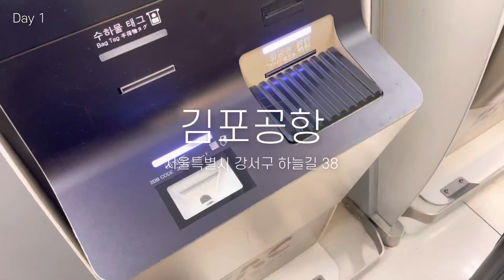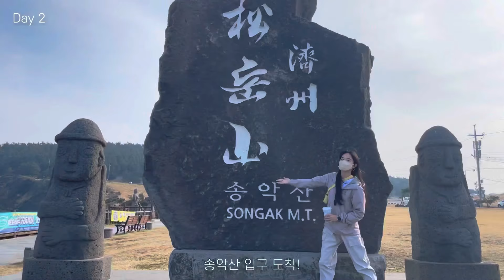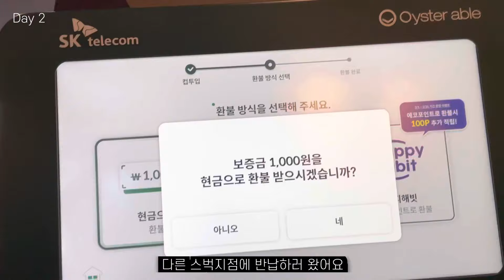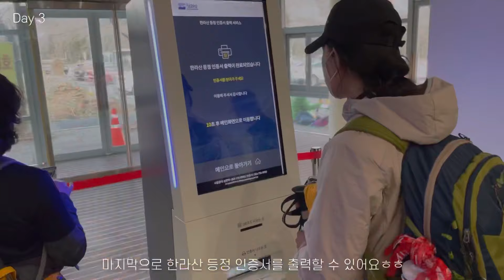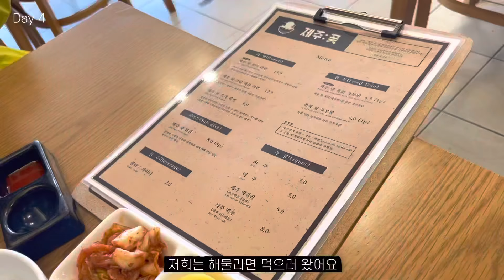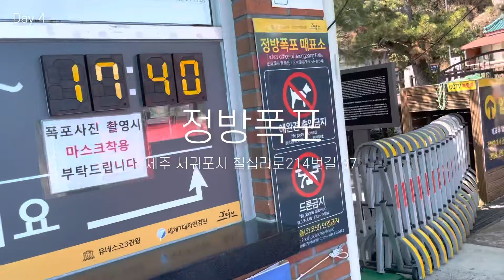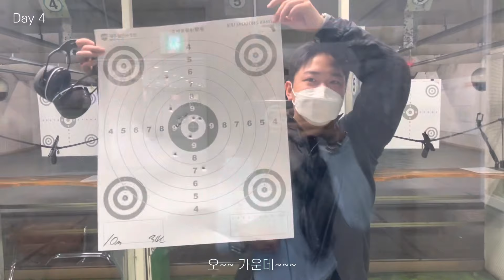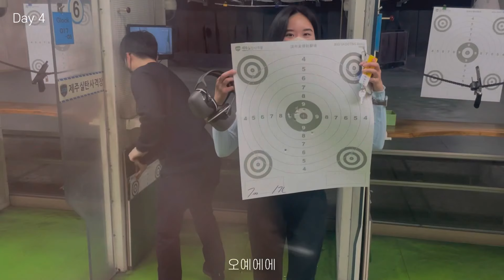[제주도 여행] 3월 봄 | 3월의 제주도는 아직 춥다..🏃🏻‍♀️💨✈️🍊 | 3박 4일 | 우도, 한라산, 산방산, 송악산, 정방폭포, 소천지 | 보테가베네타 벨트백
안녕하세요 :)
저는 1년만에 다시 제주도를 다녀왔습니다!
3월 중순에 다녀왔는데 3월의 제주도는 아직 너무 추웠습니다..
다들 감기 조심하세요!

이번 제주도 여행은 제가 이전에 가보지 못한 곳들을 다녀와서 좀 더 재밌었어요!
특히 서귀포쪽의 자연 관광지가 저는 너무 좋았어요 :)
한라산 정상도 찍고 왔는데 한라산과 관련된 더 자세한 영상은 제가 따로 업로드 할 예정입니다!

그럼 이번 영상도 제두도 여행하시는 분들께 도움이 되길 바랄게요🙏
재밌게 시청해주세요! 감사합니다!

00:00 인트로
00:57 Day 1 (우도, 로뎀가든, 밤수지맨드라미, 블랑로쉐, 하고수동해변, 비양도, 검멀레)
01:21 김포공항
01:37 제주공항
01:53 성산포항종합여객터미널
02:38 [우도] 하우목동포구 선착장
03:05 [우도] 점심 - 로뎀가든
04:25 [우도] 밤수지맨드라미(북스토어)
05:13 [우도] 카페 - 블랑로쉐
05:35 [우도] 하고수동해변
06:02 [우도] 비양도
07:01 [우도] 검멀레 해변
07:37 숙소 - 제주의 시간은 느리다
08:27 저녁 - 이스트포레스트
09:28 Day 2 (대기정, 산방산, 송악산)
10:59 점심 - 대기정
12:02 산방산
12:36 스타벅스 제주 송악산점
12:52 송악산
15:00 이마트 서귀포점
15:07 돈내코 펜션
15:13 Day 3 (한라산, 사라오름, 연수네 가든)
15:31 한라산 정상
15:43 사라오름
15:55 저녁 - 연수네 가든
16:01 Day 4 (제주곶 서귀포 해물라면, 너븐 카페, 정방폭포, 소천지, 제주실탄사격장, 송악 힐링 풋스킨)
16:14 점심 - 제주곶 서귀포 해물라면
16:42 카페 - 너븐
18:17 정방폭포
19:52 소천지
21:20 제주실탄사격장
22:41 송악 힐링 풋스킨